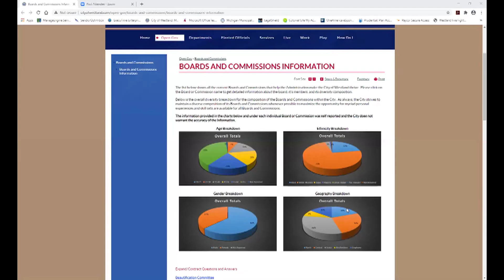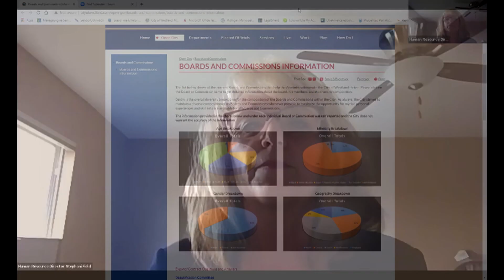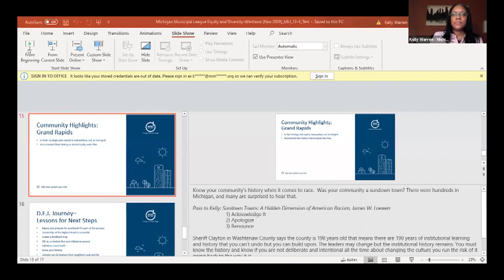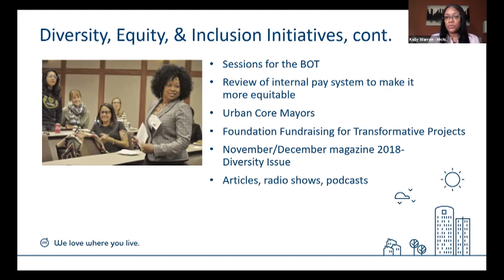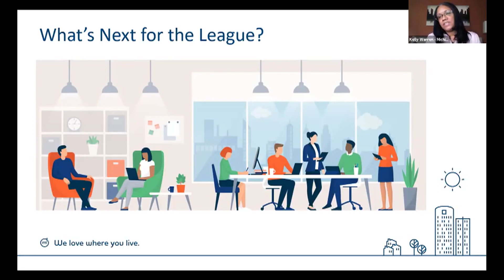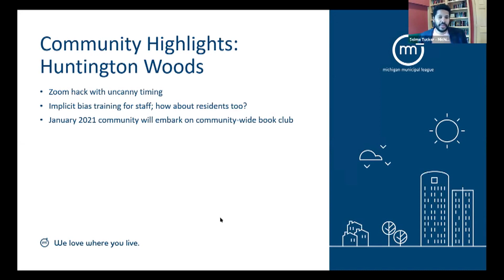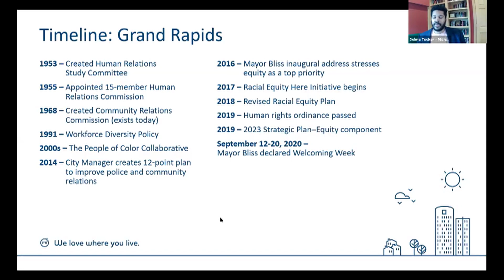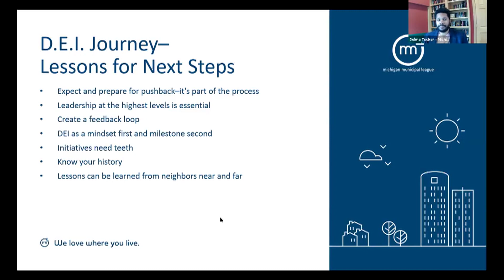Diversity, Equity & Inclusion Commission Workshop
CITY OF WESTLAND
Workshop on Diversity, Equity & Inclusion Commission Virtual Zoom Meeting with a taped opening from Mayor William R. Wild describing the workshop.